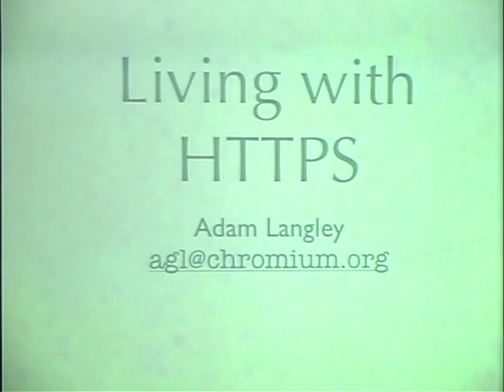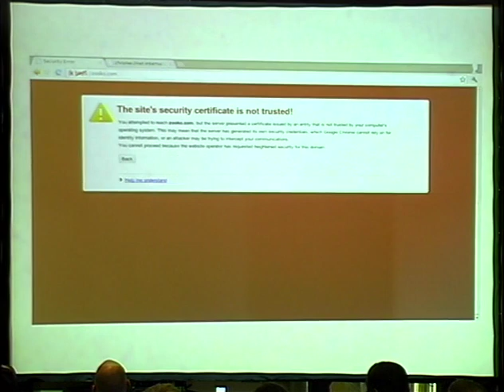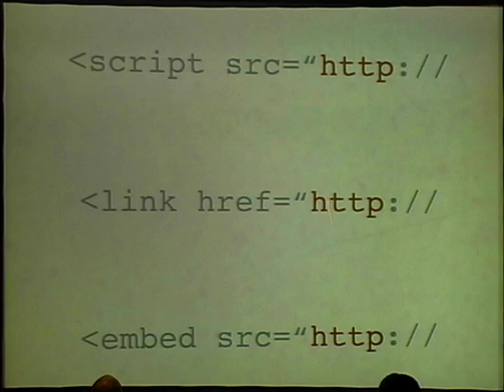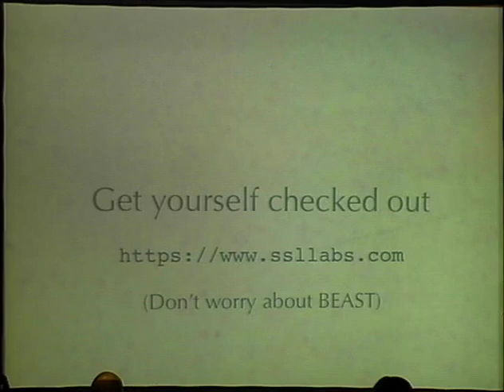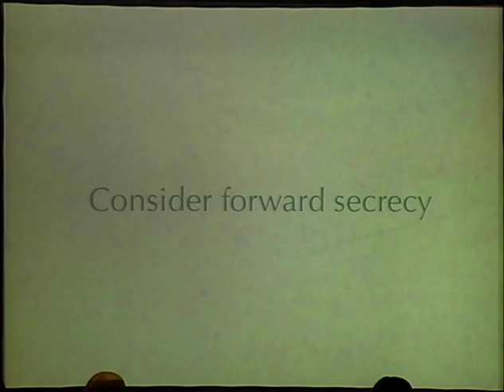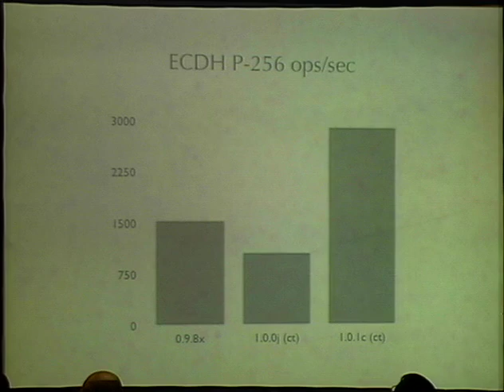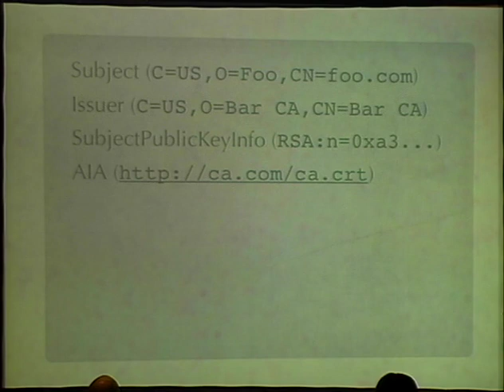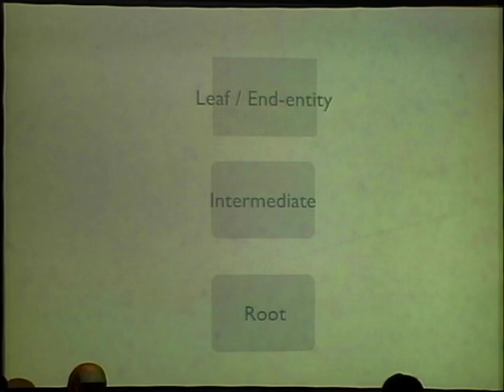HOPE number 9 (2012) | 2600 - The State of HTTPS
Talk by Adam Langley.

Over the past couple of years, a flurry of developments and events have been happening in the world of HTTPS: from BEAST to HSTS to public key pinning and mixed scripting, some of these are of abstract interest to technical users, and some require action on the part of webmasters. This talk will cover the broad brush strokes of these developments with a focus on how webmasters can take advantage of them and how to avoid silly configuration mistakes. In the latter part of the talk, a few expected future developments will be covered.